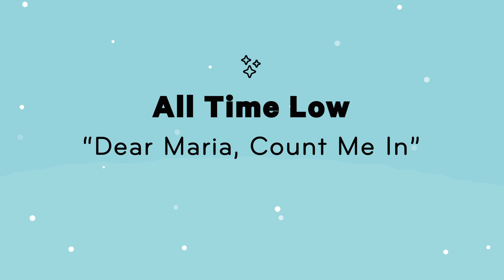Sparrow Sleeps: All Time Low - "Dear Maria, Count Me In" Lullaby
Lullaby rendition of All Time Low "Dear Maria, Count Me In" from the album "Slumber Starts".